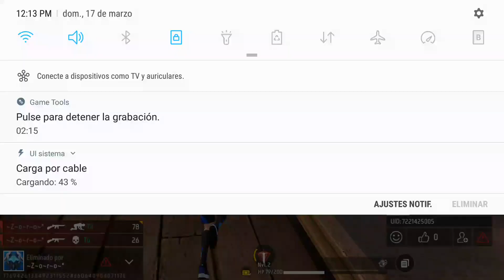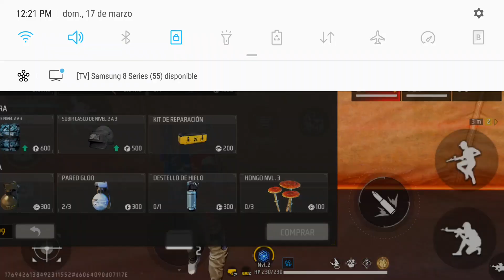suii a huevo jaja xd